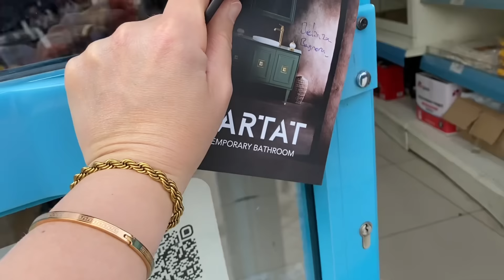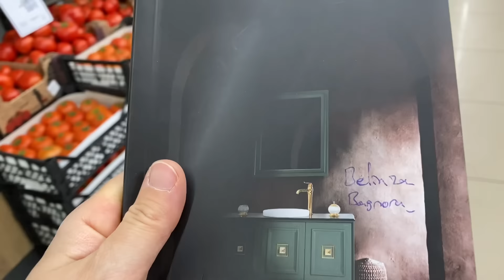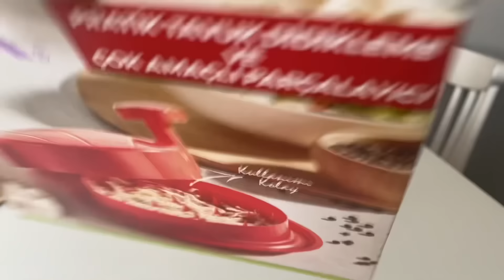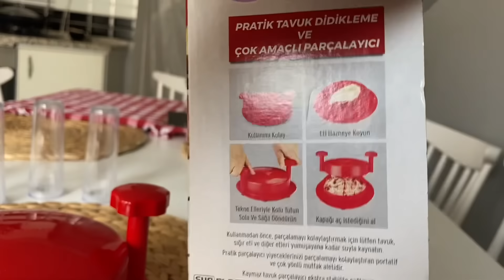BANYO TADİLATINDA SONA GELİYORUZ❌BAZI KİŞİLET HADDİNİ AŞIYOR❌KONUYA AÇIKLIK GETİREYİM❌HAYATIMDA İLK